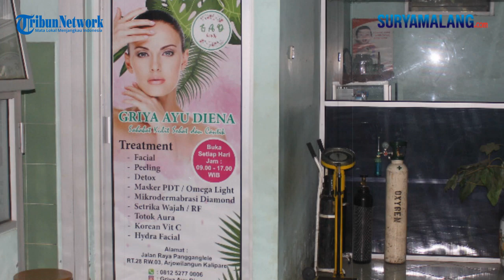Saksi Mata : Eva Terbakar Pada Bagian Bahu Belakang, Bagian Wajah Nyaris Hangus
MALANG - SURYAMALANG.COM
Reporter : Erwin Wicaksono - Yusuf

Susasana klinik yang menjadi saksi bisu peristiwa bidan dibakar oleh orang tak dikenal tampak sepi sore itu.

Garis polisi terpasang mengelilingi area pintu klinik yang berada di Jalan Raya Dusun Panggang Lele, Desa Arjowilangun, Kecamatan Kalipare, Kabupaten Malang tersebut. Terlihat ada beberapa sandal yang ada di bagian lantai depan pintu masuk.

Dudik Dwi Jatmiko (50  warga yang tinggal di sekitar klinik bercerita detik-detik ketika dirinya menolong Eva Sofiana Wijayanti yang sedang terbakar.

"Saya dari dapur mendengar teriakan aduh-aduh dari arah klinik. Kemudian semakin keras terdengar dari arah sini (menunjuk pintu keluar)," ucap Dudik ketika ditemui di depan klinik yang ditempati korban.

Saat itu, Dudik menerangkan korban sedang berada di ruang istirahat berteriak meminta tolong. Ia melihat korban terbakar pada bagian bahu belakang. Sedangkan bagian wajah nyaris hangus.

"Saya berupaya padamkan api dari si korban. Saya tepuk-tepuk hingga padam. Daerah wajah kebul-kebul saat saya padamkan. Sepi saya sendirian saja. Beliau sebelum kejadian itu sedang istirahat katanya," ungkap Dudik.

Ditanya tentang sosok penyiram bensin ke wajah korban, Dudik mengaku tidak mengetahuinya.

"Saya tidak sempat melihat. Tapi kata korban pakai helm terus bermasker, pakai jaket dan pakai motor beat (Honda Beat) warna hitam," beber Dudik sembari mengkiaskan gambaran pria tak dikenal yang dijelaskan korban.

Dudik berkesan jika korban merupakan sosok yang periang dan baik ketika berinteraksi dengan tetangga maupun pasien.

Eva diketahui membuka jam praktik di klinik tersebut sejak pukul 8 pagi. Korban seringkali sendiri di klinik tersebut. Kata Dudik, klinik itu merupakan binaan puskesmas.

"Korban merupakan sosok yang periang dan orangnya baik, banyak temannya. Praktek di sini ada dua orang. Dokternya di Puskesmas. Ini binaan Puskesmas," jelasnya.

Terakhir, Dudik bersaksi tidak hal-hal yang mencurigakan di klinik sebelum peristiwa pembakaran itu terjadi.

"Tidak ada keramaian-keramaian mencurigakan. Normal normal saja (sehari sebelum peristiwa)," tutupnya.